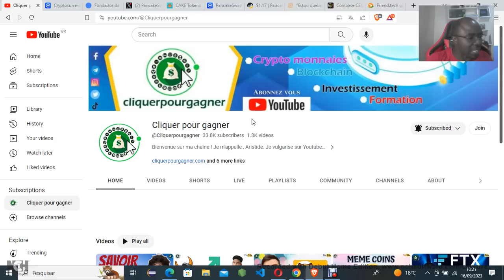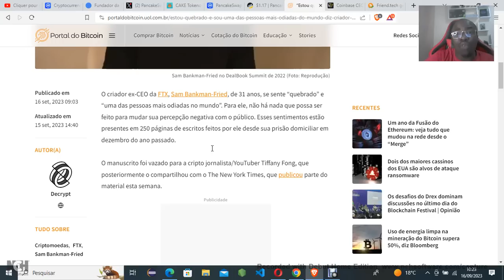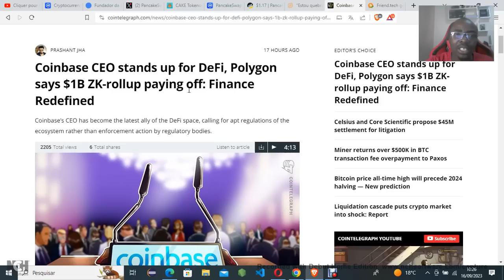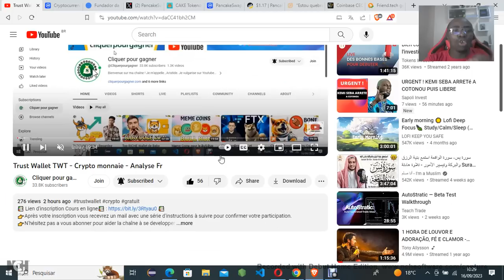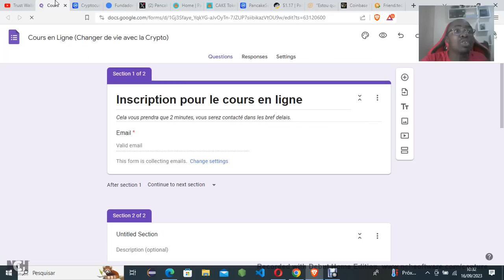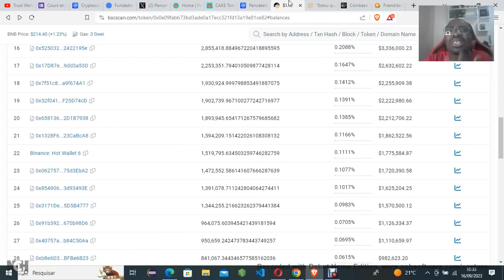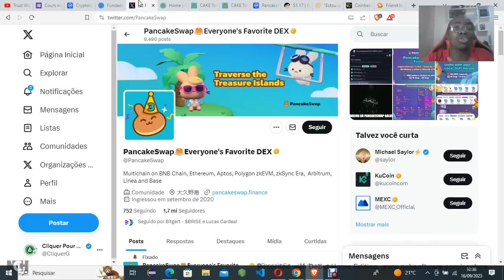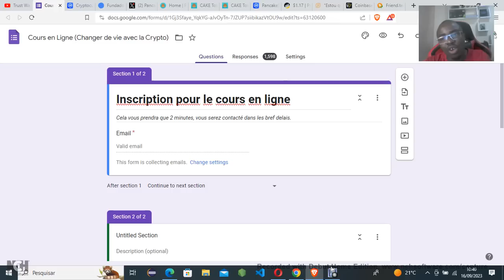Pancakeswap Cake Token | Shib, Baby Doge Coin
Contactez nous sur WhatsApp
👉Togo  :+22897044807